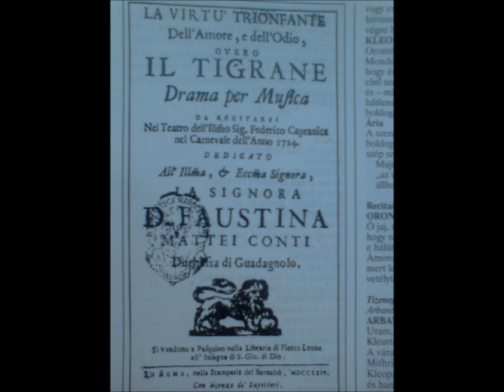Vivaldi Antonio Lucio - da:Il Tigrane RV 740 Aria di Cleopatra "Qui mentre mormorando corron"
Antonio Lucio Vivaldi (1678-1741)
"La virtù trionfante dell'Amore e dell'Odio
ovvero
"Il Tigrane" RV 740
Cleopatra,Monika Gonzalez,soprano